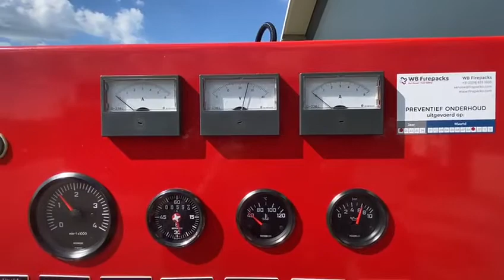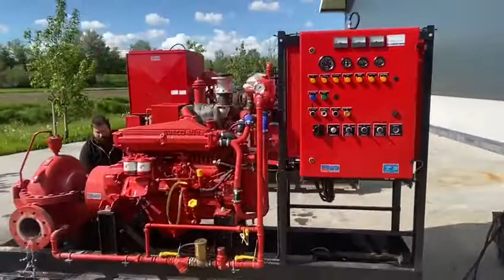Iveco 8061 Waterpomp 510 m3 h 8 5 Bar Beregeningspomp stocknr 4120